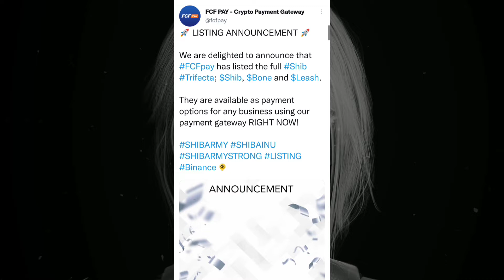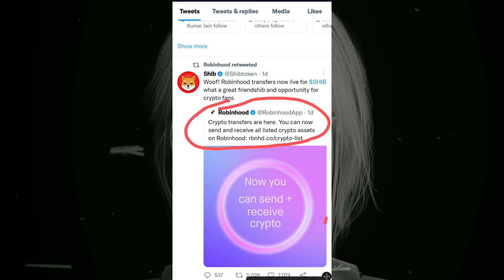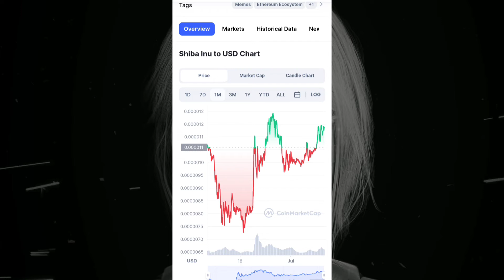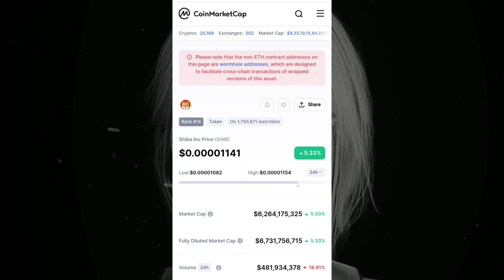Shiba inu coin latest update | This is big pump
Shiba inu coin news today update | shiba inu marcie jastrow to the shib Metaverse team | Shiba inu as a payment method |

shiba inu burning update
shiba coin news
shibburn portal
Shiba inu price pradiction 2022

what is shiba inu coin price.?
can shiba inu rech 1$?
shiba inu coindcx
shiba inu coinbase
shiba inu WazirX